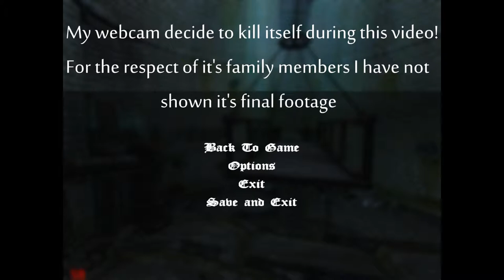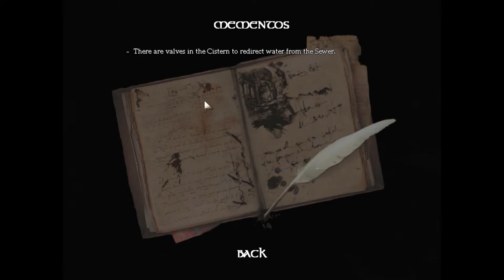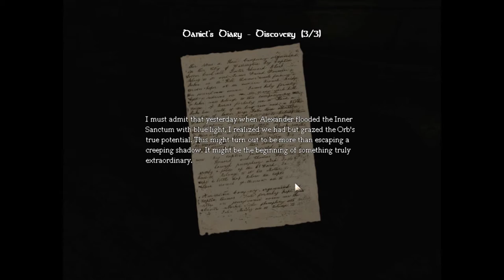Amnesia - The Dark Descent #24 | FRANCIS IS COMING!!